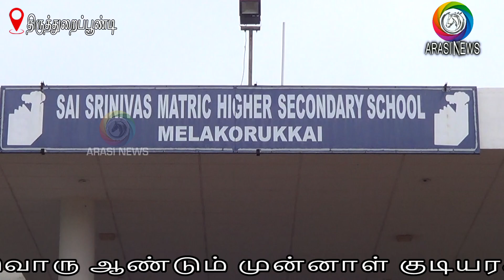சாய் ஸ்ரீநிவாஸ் மெட்ரிக் மேல்நிலைப் பள்ளியில்/டாக்டர் ஏபிஜே அப்துல் கலாம் நினைவாக அறிவியல் கண்காட்சி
திருத்துறைப்பூண்டி அருகே மேலகொருக்கை சாய் ஸ்ரீநிவாஸ் மெட்ரிக் மேல்நிலைப் பள்ளியில் ஒவ்வொரு ஆண்டும் முன்னாள் குடியரசுத் தலைவர் டாக்டர் ஏபிஜே அப்துல் கலாம் அவர்களின் நினைவாக அறிவியல் கண்காட்சி நடைபெற்று வருகின்றது